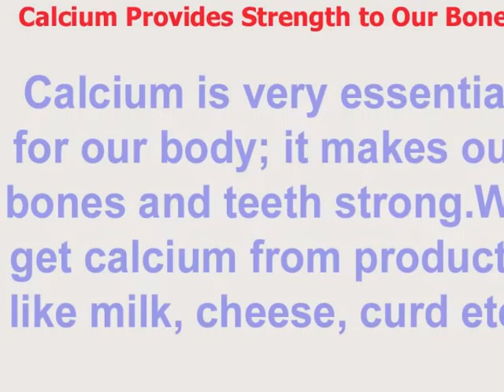Calcium Provides strength to our Bones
Calcium is very essential for our body; it makes our bones and teeth strong. We get calcium from products like milk, cheese, curd etc.